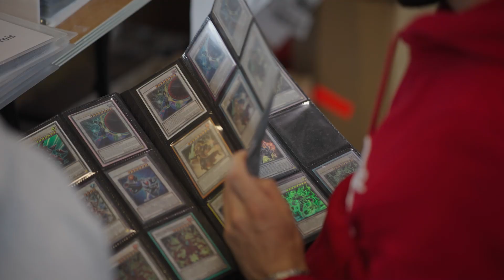Recap DAY 2: FANTASY BASEL - The Swiss Comic Con 2022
Switzerland's biggest pop culture festival attracts fans from all over Europe.

FANTASY BASEL - The Swiss Comic Con shows worlds of experience around games, comics, cosplay, urban art and Hollywood, stars, from sci-fi and fantasy films and series such as Harry Potter, Vikings, STAR WARS, Game of Thrones, VR, manga artists, a Japanese food area, stuntmen, action zones and much more!